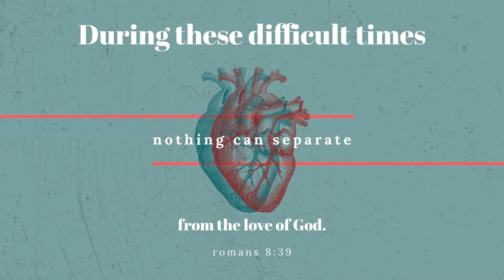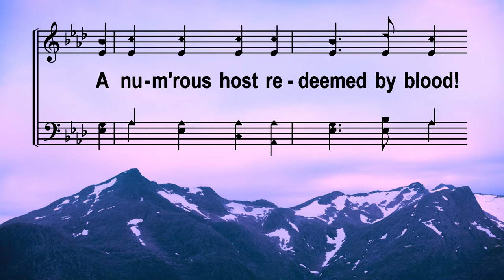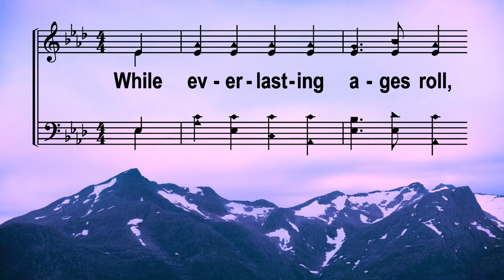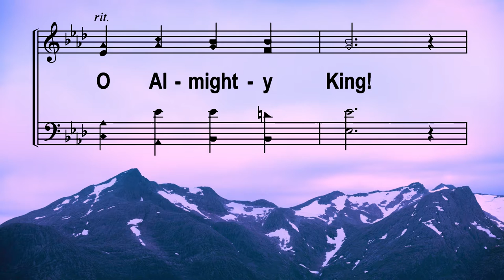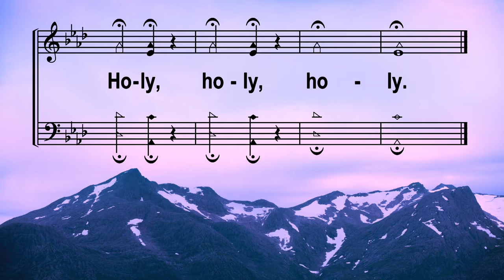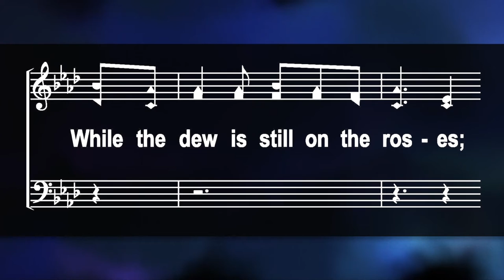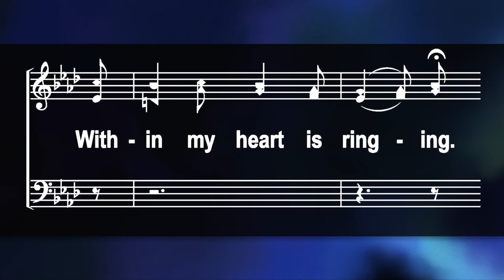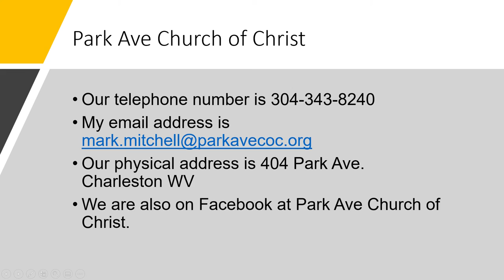Park Ave Church of Christ Worship Service March 7, 2021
Worship service provided for those unable to attend regular services. This week we have singing, a lesson, and communion. Our lesson is on the purpose of being uncomfortable and issues that happen in our life.